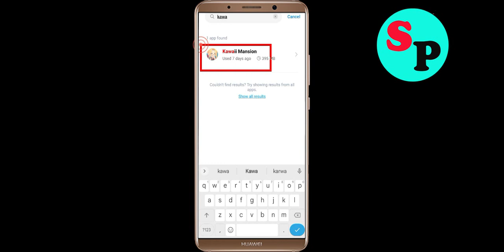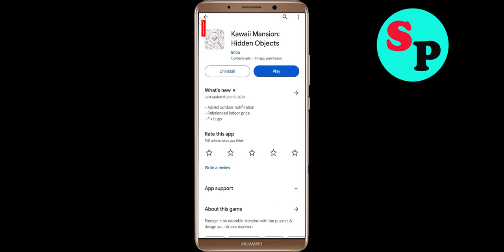How To Fix Kawaii Mansion App Keeps Stopping problem in Android Phone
In this video, i am going to show you How To Fix Kawaii Mansion App Keeps Stopping problem in Android Phone. Just follow the steps to fix this issue in android application.